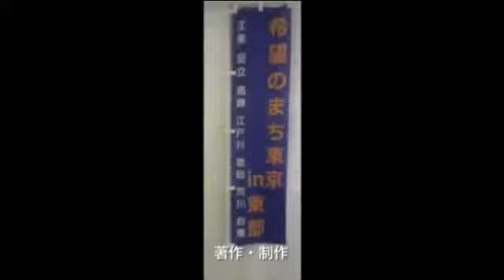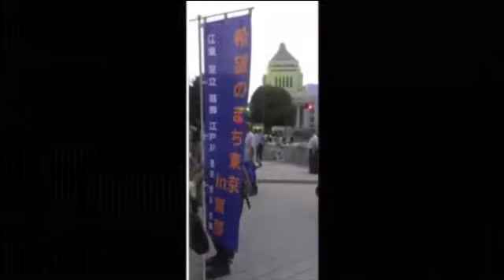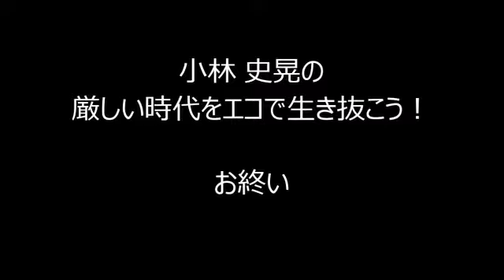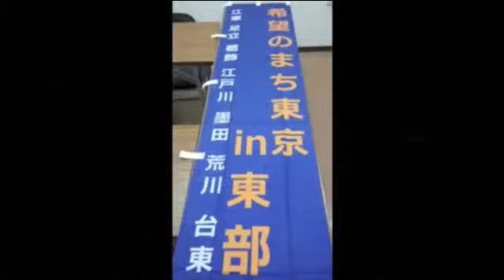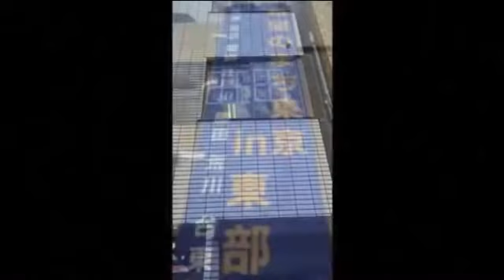11/03 ①希望のまち東京in東部TV 第10回 全国空襲被害者連絡協議会・結成4周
①PM10:00～　希望のまち東京in東部TV第10回

全国空襲被害者連絡協議会・結成4周年のつどい（江東区亀戸、2014年8月15日）の内容をお伝えします。今回は以下のプログラムです。
主催者挨拶　星野弘・全国空襲連運営委員長
呼びかけ　中山武敏・全国空襲連共同代表
挨拶　長南博邦・野田市議会議員、田村智子・参議院議員、福島瑞穂・参議院議員 - Captured Live on Ustream